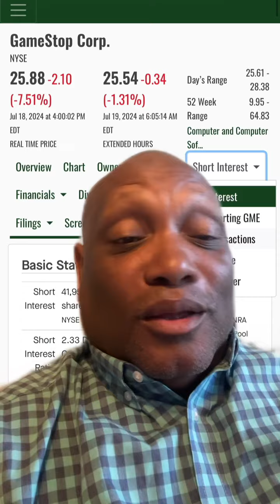GME RICO Conspirators added 7,000,000 new GME shorts but claim can cover all in 2.33 days SEC DOJ?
The numbers that they want us to accept are absolutely illogical They really think we are idiots or they just don’t care because they know they own the SEC DOJ FBI so there will be no consequences for their bad behavior